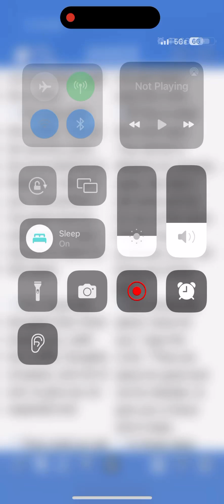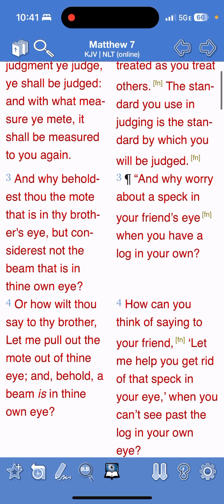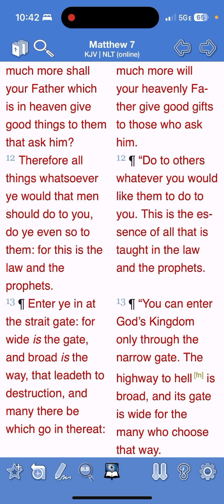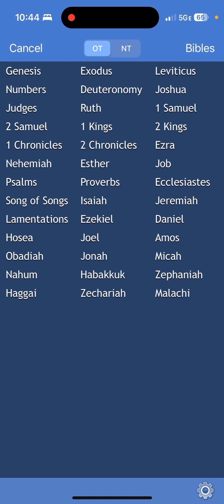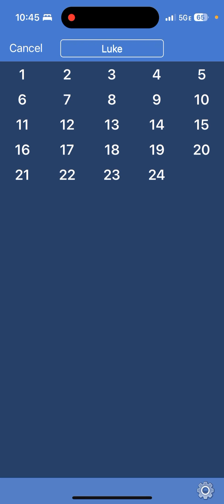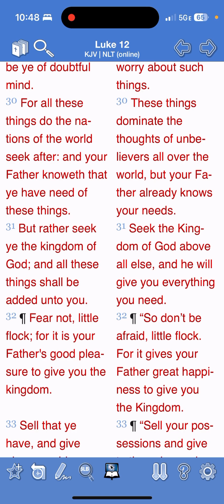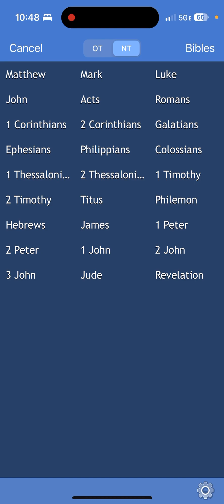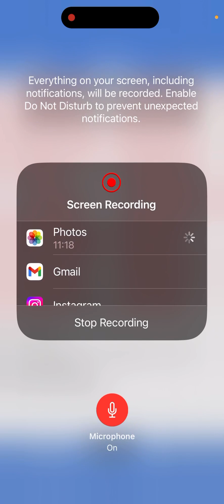GMS ON THE GO: Jeremiah 29:11